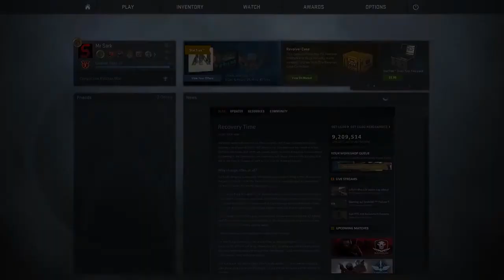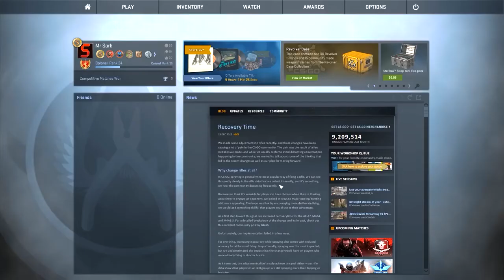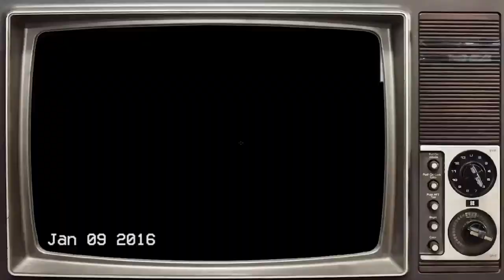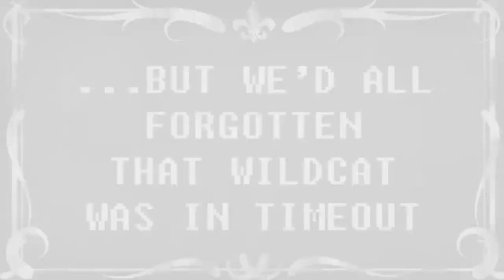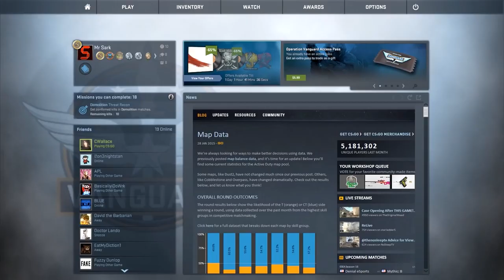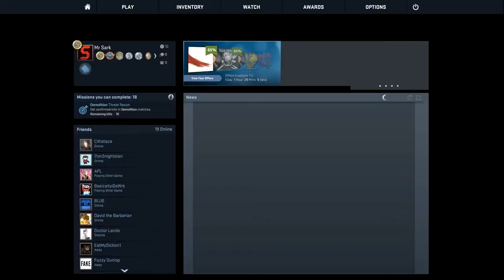Mr Sark - Garry's Mod Hide & Seek Compilation [Part 5]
I've decided to start a series of Sark's GMod Hide & Seek videos for your viewing pleasure. These videos contain other YouTubers such as ChilledChaos, APLFisher and of course, Mr Sark.